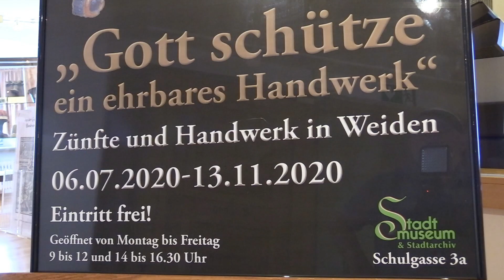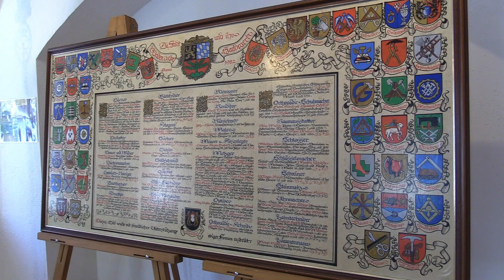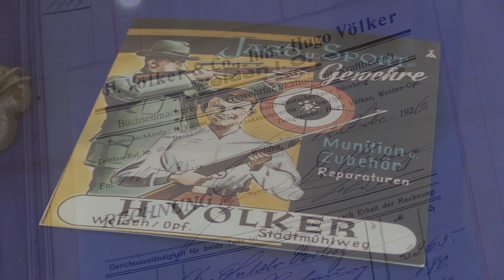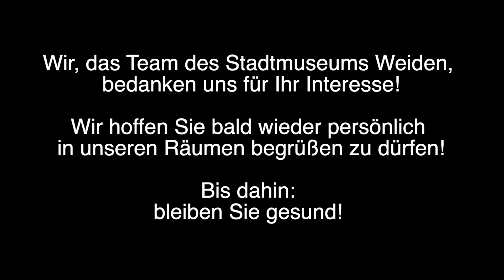2020 WEN Museum Arbeitsausstellung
Videobeschreibung 2020 WEN Museum Arbeitsausstellung